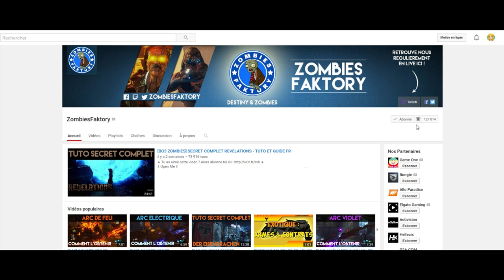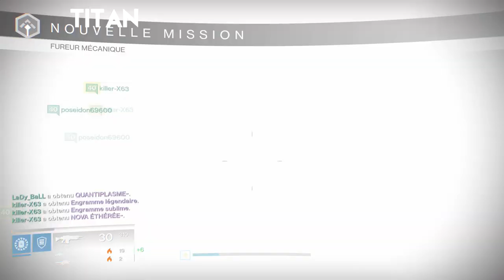[DESTINY] MES LOOTS DE LA SEMAINE : DU TRES LOURD !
⇓ Open Me ⇓

★ Enjoy, Life Is Just A Game ! ★